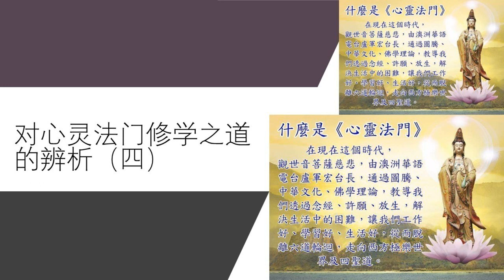对心灵法门修学之道的辨析4 ~ 心灵法门是否只教人索求世间福报，而得不到解脱？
有人认为心灵法门的修学仅止于人天乘教法，无法解脱，末学认为这种说法不够全面。昔太虚大师判教，把佛法修学之道分成了人乘、天乘、声闻乘、缘觉乘、菩萨乘。其中，强调五戒十善的诸恶莫作、众善奉行是人天乘修法，来世得人生或升天，是化俗教；明苦集灭道四重苦谛、戒、定、慧三学、十二因缘使身心清净解脱，达到声闻缘觉，是出世教；以圆满智慧发起大悲心、大悲愿出世而入世，救苦救难行菩萨道，是正觉教。总之，五乘是趋向成佛的梯航之法，只不过，人乘、天乘是佛陀为钝根众生免堕畜生、饿鬼、地狱这下三途而设的方便法，尽管不出轮回，并非真正解脱，但人天善法教育却是转凡成圣的起点和学佛基础。因此，佛教不仅仅是声闻、缘觉、菩萨三乘出世间法，还包括人乘、天乘的世间法在内，从下根到上根之人，令种善根，令善根成熟、令究竟解脱，使有缘众生无一空过，故五乘道才是真正的整体佛法。
   心灵法门为何对初入门者重点宣讲人天善法？原因在于，心灵法门的学习者，绝大多数是对佛法没有了解但却愿意信受的在家人。对这个几乎毫无根基的庞大群体，所谓接引有缘众生的手段，只能从先提倡五戒十善的人天乘开始，实在因我等众生根器太低，尚无出离心，解脱道的法是暂时接受不了的。
    因此在白话佛法中，台长明确指出人天乘并非世尊说法的本怀，但如果只想来世保个人身过安稳平静的日子，那今生必须明因识果、守五戒；假使羡慕天人的享受，那么除五戒外还需奉行十善。在讲五戒十善的人天善法时，台长明确要求大众必须坚定一个信念——学佛就是要成佛，才能更好的利益众生。这一点看似可有可无，但却是关键的重点，是学佛和学贪的分界线！倘若怀成佛之心行人天善业，那么善业一定会成就佛道的根基；若无成佛之心，流于人天安乐，则是世俗贪欲之法。因此学佛还是学贪，取决于各人追求，并不在于教法深浅。
    其次，在家人和出家人修学的重点不同，世尊所说的在家学佛之道，以“正命、布施、劝化”为正业，以人天善法为基址，侧重于如何正确过好现实生活、好好做人的问题，如从事正当的职业，养家活口，照顾父母儿女，服务社会，尽到社会义务；如有余财应行惠施，如法供养佛僧，周济贫苦；自觉担负起社会教化责任，以善法、佛法教诫，感化劝导周围的人，行法布施，度化众生等等。这些在《杂阿含经》、《善生经》，《优婆塞戒经》等大小乘经典中有大量的记载。
    心灵法门的修学正是依据佛陀开示的在家学佛之道，从教大众从世间的颠倒迷恋中脱身，懂因果、辨是非、分善恶开始，以八正道为纲领，指导如理如法地过好俗世生活，台长在法会、电台等面对大众的教化中提倡敦伦尽份、积德行善、奉献社会的思想，先成为世间的善男子、善女人，促进世俗社会和谐健康；并把佛经中如何断烦恼，见本性的教理通俗化后与生活结合起来，让学习者听得懂，学得会，能实践，才能在守戒行善的基础上逐渐锻炼定力，为真正智慧的升发打下基础。
    我们最终的学习目标是大乘佛法，如果没有打下坚实的五戒十善人天乘基础，连个完整的人格都没有，就如同万丈高楼起于沙滩，后续无望，何况罗汉、辟支佛、菩萨、佛都是以五戒十善作为基础。因此佛法的起点就是指导大众生活的，是降服生活当中烦恼的，而不是一厢情愿地好高骛远。所以人天乘的确不是目的，但却是解脱的基础，不仅如此，人天乘还是大小乘佛教的重要基础，只是现实中被很多人忽略了而已。
    台长在各种场合说得很明白：学佛人必须在诸恶莫作，众善奉行，自净其意的自度基础上广行四摄六度菩萨万行，利益一切有情，弘法度人，帮助有缘众生解脱，在上求佛道，下化众生的过程中改变自己的命运。充分阐明了关于自觉、觉他、觉行圆满三者之间的辨证关系：如果只有自觉而没有主动去觉他，这种自觉充其量只有小乘之果；而没有以自觉为前提的觉他，只是一句空谈；只有在自觉的基础上，在“不为自己求安乐，但愿众生得离苦”的奉献中，自觉才会达到最大的圆满，也体现了学佛就是要成佛的真正原因——为了更圆满地利益众生！